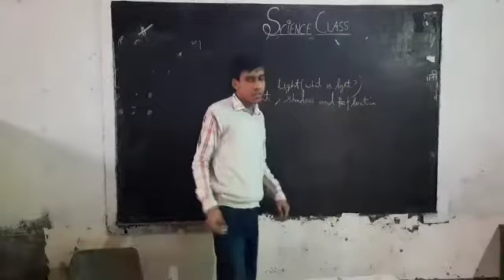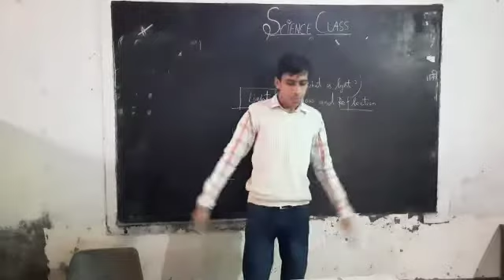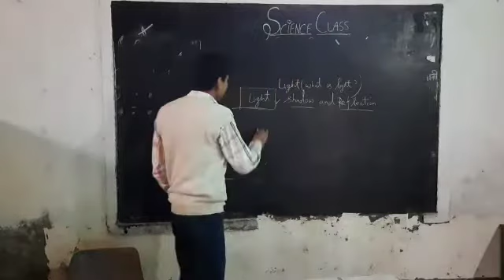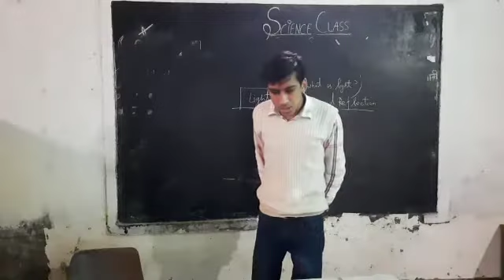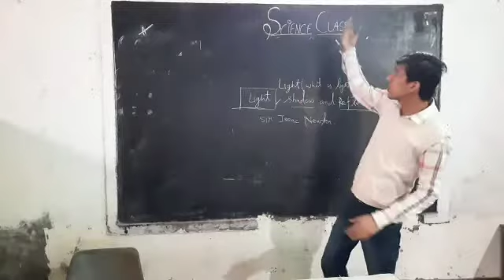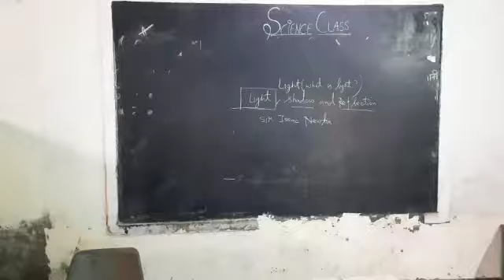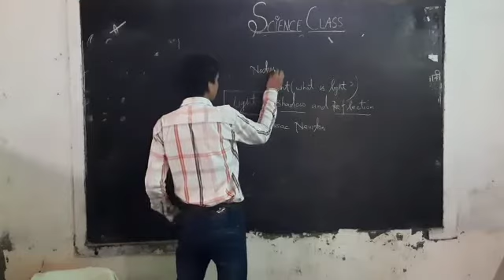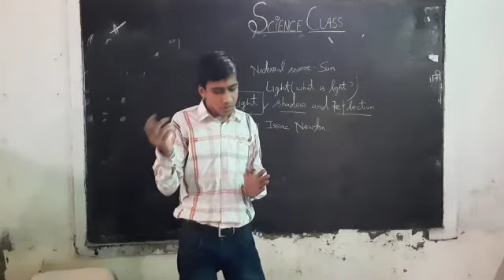Light, shadow and reflection || Part 1 || Class 6th